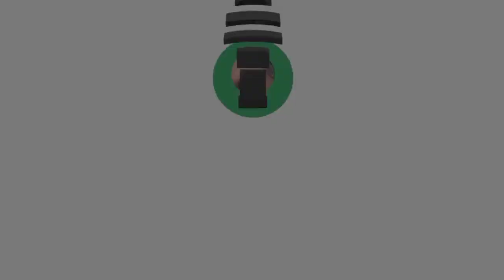Mobile Ringtone pr naat lgana jaiz hy? 🤔 | Moulana Ilyas Qadri Bayan | Faiza ne madina | Karachi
quran e pak with bayanat